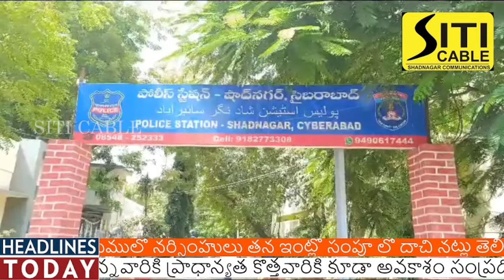ప్రమాదకరమైన జిలిటన్ స్టిక్స్ పట్టివేత||రూ.8లక్షల 74వేల 950 విలువైన పేలుడు పదార్థాలు స్వాధీనం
ప్రమాదకరమైన జిలిటన్ స్టిక్స్ పట్టివేత||రూ.8లక్షల 74వేల 950 విలువైన పేలుడు పదార్థాలు స్వాధీనం||మీడియా సమావేశంలో షాద్ నగర్ ఏసిపి రంగస్వామి||అక్రమంగా 497 జిలేటిన్ స్టిక్స్ ఇంట్లో అక్రమంగా నిల్వ ఉంచిన SOT పోలీసులు స్వాధీనం చేసుకున్నట్లు షాద్ నగర్ ACP రంగస్వామి మీడియాకు వెల్లడించారు||కమ్మదనం గ్రామములో నర్సింహులు తన ఇంట్లో సంపూ లో దాచి నట్లు తెలిపారు||నల్గొండ నుండి అక్రమంగా జిలేటిన్ స్టిక్స్ తీసుకొచ్చారని తెలిపారు||నర్సింహ,ఈశ్వర్,సతీష్ ,రాజు ,లను అరెస్టు చేసి రిమాండ్ కు తరలించారు||రాజు, మధుసూధన్ రెడ్డి బీబీజీ వెంచర్ యజమాని,నరేందర్ రెడ్డి ఐడియా ల్ ఇండస్ట్రీ ఎక్సఫ్లోలీజివ్ లిమిటెడ్ చిట్యాల నల్గొండ పరారీలో ఉన్నరాని acp తెలిపారు. ప్రభుత్వ అనుమతులు తీసుకొని బ్లాసింగ్ లు చేపట్టాలని అక్రమంగా తీసుకొని వచ్చి పేలుడ్ల చేపట్టితే కఠిన చర్యలు తీసుకుంటామని అన్నారు.